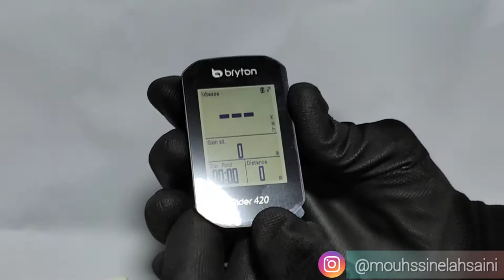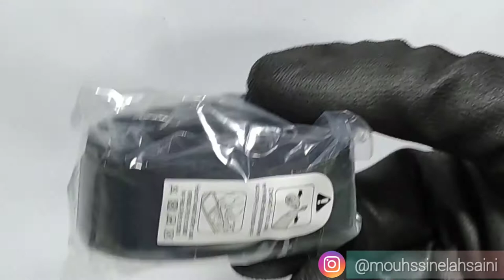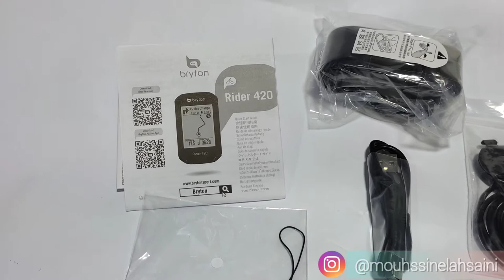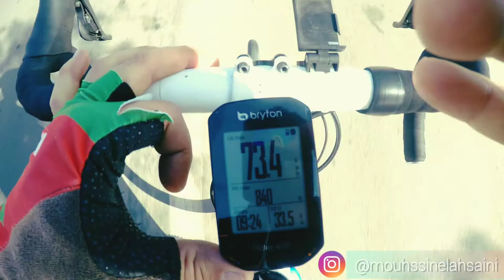bryton rider 420 (شرح كامل (بالعربية